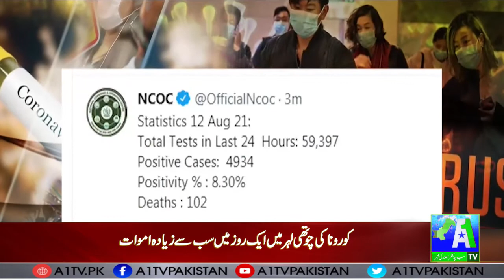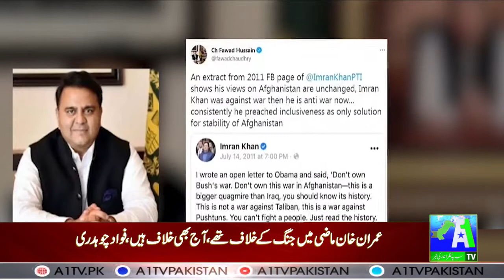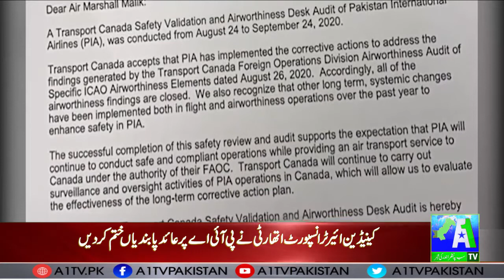Headlines | 12 August 2021 | A1 Tv News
Headlines#News#A1Tv#Breaking